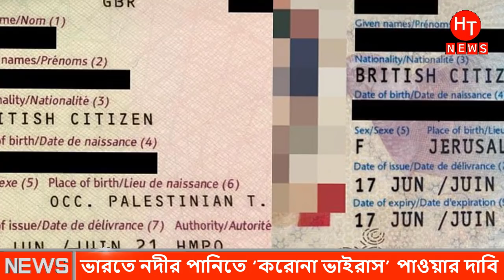এবার ভারতের নদীর পানিতে প্রচুর পরিমানে ক'রোনা ভাইরাস | ইন্ডিয়া ক'রোনা পরিস্থিতি | Indian news